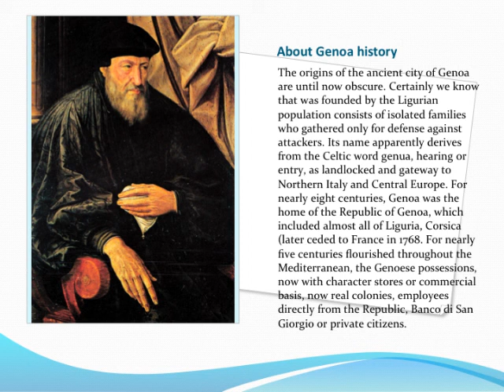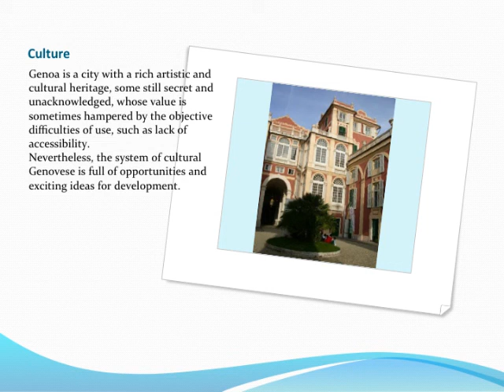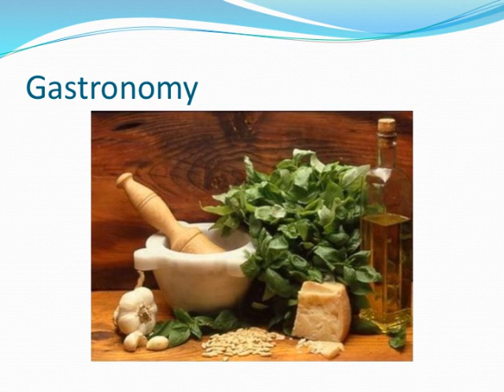Genova Next Stop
Cultural and gastronomic itineraries, around Genoa, this is the first of some little movie that describe what you can find in Genoa